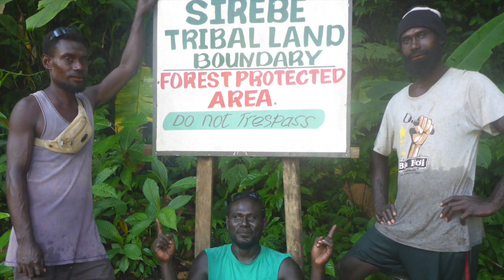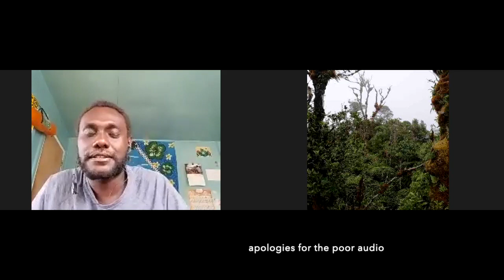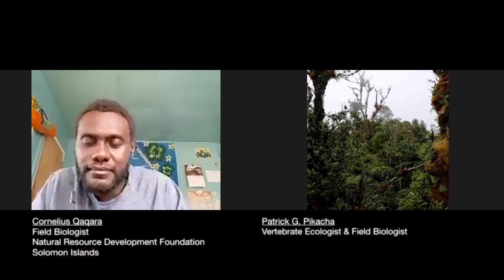Tok stori with Cornelius Qaqara, Part 1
In this Tok stori we have a discussion with Cornelius Qaqara, a field biologist working for Natural Resources Development Foundation (NRDF) based in the Babatana area of Choiseul Island, Choiseul Province, Solomon Islands. Cornelius shares with us his assessment of the current state of the forest on the island. Choiseul island has the largest number of terrestrial protected areas (PA’s) legislated under the Protected Areas Act (2010) in Solomon Islands. However, with all the current logging widespread throughout the island, this is threatening the PA’s as well. We also discuss the Nakau Project which is a carbon trading project that NRDF has partnered with communities on, and where legislated PA’s have financially benefitted from. The work of protected areas can be challenging, however, communities on Choiseul have demonstrated that with strong leadership, community support, a genuine care for people and place, unity, strong partnerships, and smart investment there can be benefits from protecting rainforests and customary lands. This Tok stori is done in Solomon Islands pidjin the main lingua franca.

00:00 – 03:47 State of the forest on Choiseul Island
03:48 – 05:47 Protected Area’s on Choiseul Island
05:48 – 07:21 Threats to Protected Areas on Choiseul Island
07:22 – 10:46 The role of the Protected Areas ranger
10:47 – 15:57 The Nakau Project & financing Protected Areas
15:58 – 19:27 Total hectares under protection and the forest type under protection